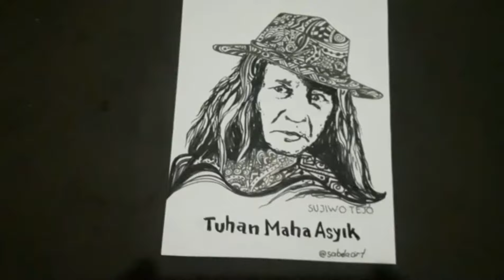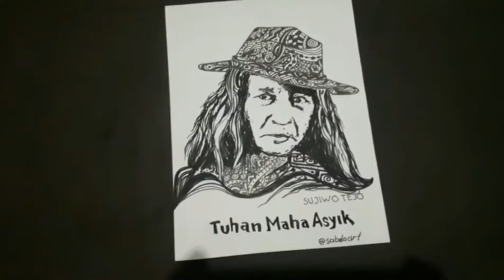menggambar GUS MUS keren banget